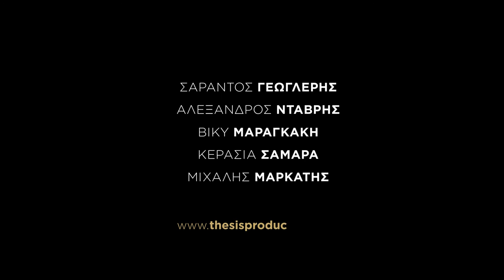Erotiki Monomaxia Trailer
ΕΡΩΤΙΚΗ ΜΟΝΟΜΑΧΙΑ
BATAILLE DE DAMES OU UN DUEL EN AMOUR
των Eugene Scribe  και  Gabriel  Jean Baptiste Ernest  Legouve

ΣΥΝΤΕΛΕΣΤΕΣ
ΜΕΤΑΦΡΑΣΗ : ΙΩ ΜΑΡΜΑΡΙΝΟΥ
ΣΚΗΝΟΘΕΣΙΑ : ΚΕΡΑΣΙΑ ΣΑΜΑΡΑ
ΜΟΥΣΙΚΗ :  ΤΑΣΟΣ ΚΑΡΑΚΑΤΣΑΝΗΣ
ΕΙΚΑΣΤΙΚΗ ΔΗΜΙΟΥΡΓΙΑ:  ΘΑΝΑΣΗΣ ΠΑΝΑΓΙΩΤΟΥ
ΚΟΣΤΟΥΜΙΑ:  ΚΩΣΤΑΣ ΒΕΛΙΝΟΠΟΥΛΟΣ
ΦΩΤΙΣΜΟΙ:  ΓΙΩΡΓΟΣ ΜΠΟΥΧΡΑΣ
ΣΤΙΧΟΙ ΤΡΑΓΟΥΔΙΩΝ: ΚΕΡΑΣΙΑ ΣΑΜΑΡΑ
ΕΠΙΜΕΛΕΙΑ ΚΙΝΗΣΗΣ:  ΒΙΚΥ ΜΑΡΑΓΚΑΚΗ
ΒΟΗΘΟΣ ΣΚΗΝΟΘΕΤΗ: ΤΩΝΙΑ ΑΠΟΣΤΟΛΟΥ
ΦΩΤΟΓΡΑΦΙΕΣ:  ΑΓΓΕΛΙΚΗ- ΕΙΡΗΝΗ ΜΗΤΣΗ
ΚΑΤΑΣΚΕΥΗ ΚΟΣΤΟΥΜΙΩΝ: ΒΕΣΤΙΑΡΙΟ ΣΥΡΟΓΙΑΝΝΗ
ΠΑΡΑΓΩΓΗ : Θεατρική εταιρεία ΘΕΣΙΣ  και  ΗΛΙΑΣ ΣΑΚΚΑΣ ΘΕΑΤΡΙΚΑ ΘΕΑΜΑΤΑ.

 ΠΑΙΖΟΥΝ ΜΕ ΣΕΙΡΑ ΕΜΦΑΝΙΣΗΣ
  Σαράντος Γεωγλερής, Αλέξανδρος  Νταβρής,
Βίκυ Μαραγκάκη, Κερασία Σαμαρά, Μιχάλης Μαρκάτης.

                 ΗΛΙΑΣ ΣΑΚΚΑΣ ΘΕΑΤΡΙΚΑ ΘΕΑΜΑΤΑ